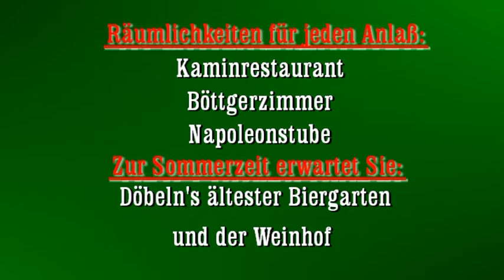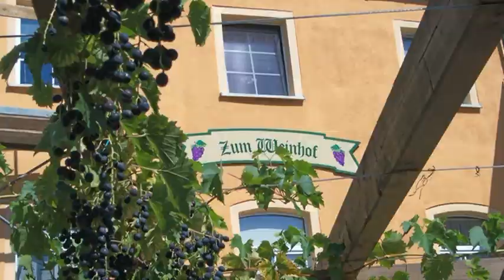Hotel"Weiße Taube" Döbeln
Historie,Haus,Räumlichkeiten,Ausstattung,Leistungs-
angebote,Kontakt